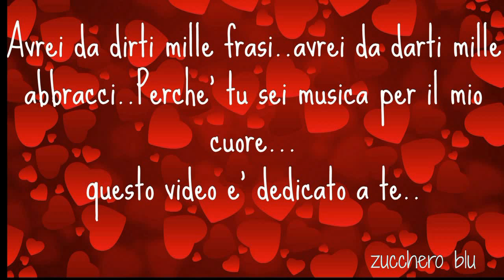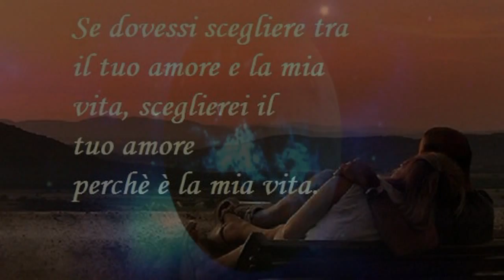Paolo Meneguzzi - Musica